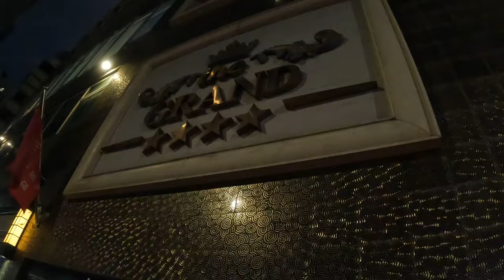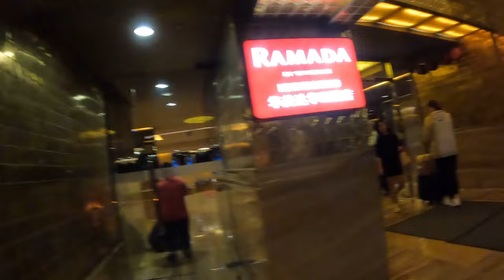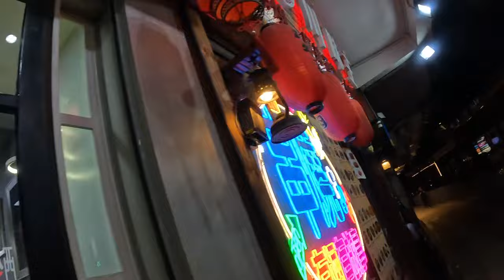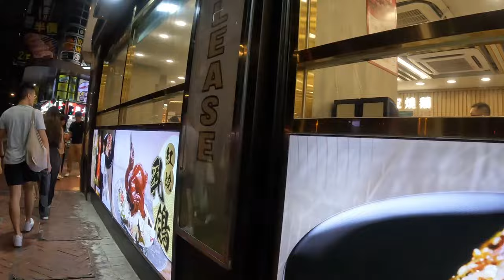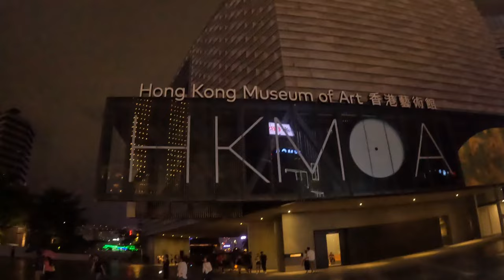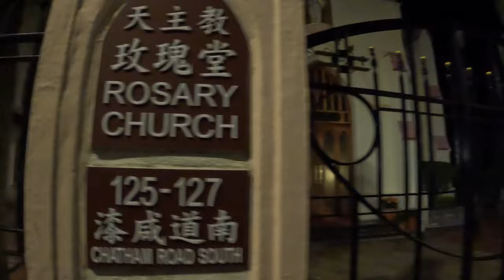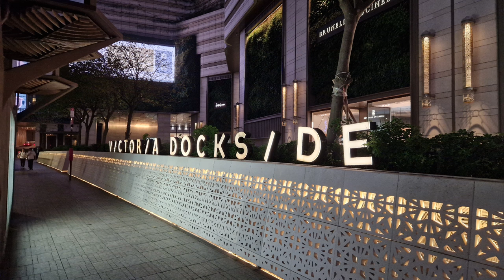Toso Mada Ki Hongkong 🇫🇯🇩🇪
Today we left Home, as we go on a journey for 3weeks. From Home in Sassenberg to Frankfurt, and to Beijing,China and then to Hongkong was just an amazing experience. Thank God for the guidance and protection ❤️❤️🙏🏽